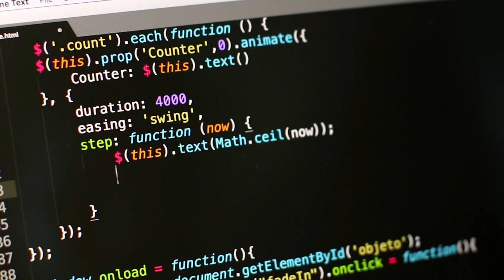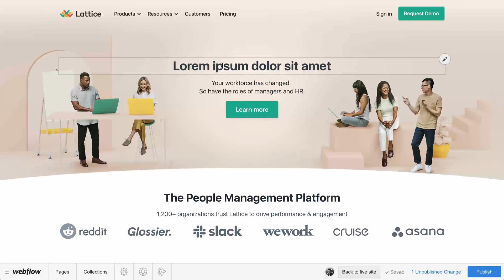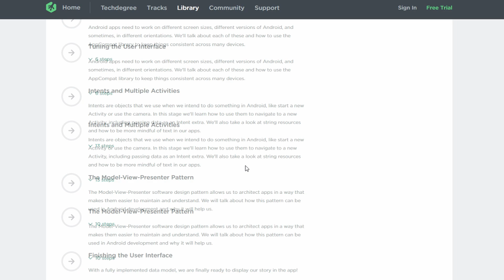Should Designers Know How to Code? | Design Essentials by Punit Chawla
The biggest question asked by UX/UI designers is, do you need to know how to code? The answer always is YES. Understanding how code and tech works helps you to build better apps and websites. So, as a designer, learn how to code :)

2. Learn Code on your phone

Chapters
0:00 Introduction
0:50 My Journey
1:51 Advantages of Knowing Code
4:07 Should You Code in 2021?
5:52 Easily Learn Code

Get the equipment I use:
1. Mic
2. Camera
3. Macbook Pro
4. Asus Gaming Laptop
5. Pop filter